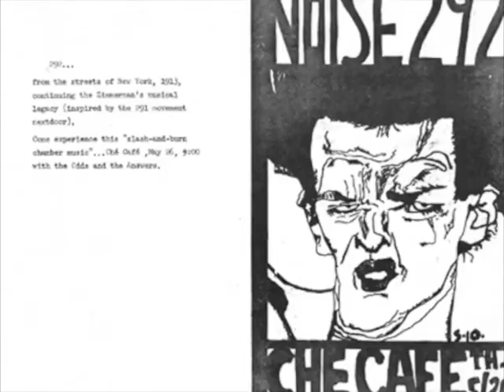Noise 292 "Assassin/Chanson Dada" Che Games, Casbah May 2009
Live at the Casbah 2009.  This darkish video was shot by Ami Hodge on her Xacti palmcorder.  I edited with I-movie, adding some frame grabs where there were flashes so you could see a little more.  This footage includes Ray Brandes introduction and has the higher quality audio recording (that Dave Fleminger made available) dubbed over the camcorder audio which was pretty thin.  Before the end of Chanson Dada, Ami shut the camera down and switched to low-light setting (not so dark after that), so I filled in a bunch of stills with camera flashes where there was missing video, then the last few seconds of the song shows the brighter video.  I know Kristin is working on editing more of this raw footage but thought I'd try my hand with the macbook.   Enjoy!  -Hobie Hodge